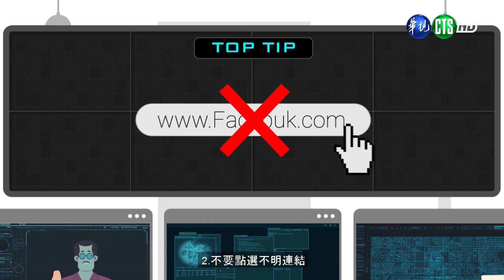各式網路詐騙手法說明